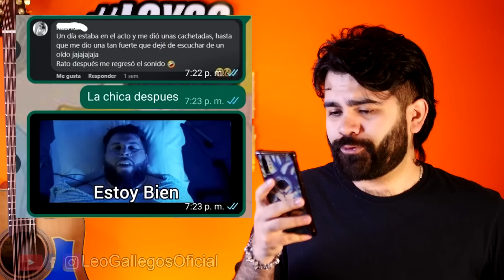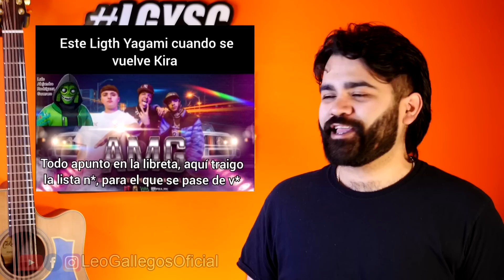Lunes de MEMES NORTEÑOS - Ep 270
Bienvenidos al episodio 270 con los mejores memes norteños, espero les guste raza.